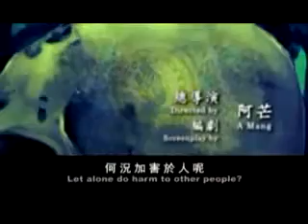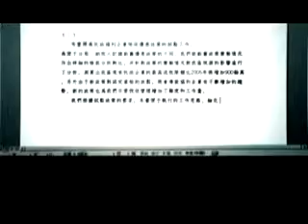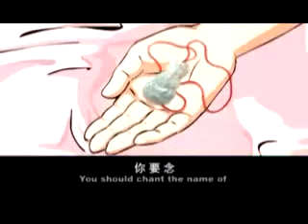Quan The Am Bo Tat Pho Mon Pham 01 Thoat nan Ma qui.mp4 - Phật Pháp Vô Biên